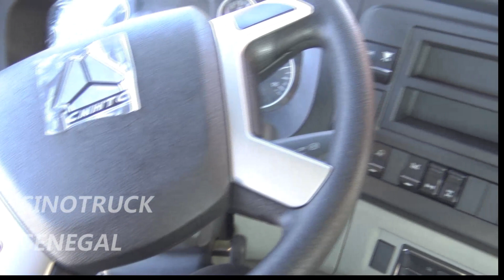What is the New Howo Truck --Howo 400 Truck Head for Sale in Senegal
This video shows the new howo truck -howo 400 truck head, and the cab of the howo 400 truck head.